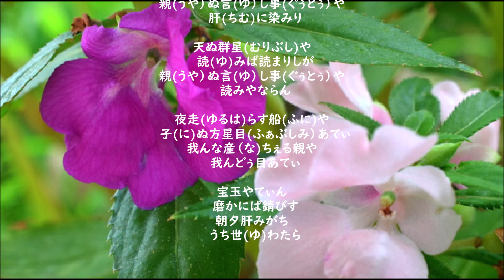永井龍雲・・てぃんさぐぬ花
アルバム「沖縄物語」より
沖縄民謡のなかで一番好きな曲だそうです。
てぃんさぐぬ花とは鳳仙花(ホウセンカ)のことです。
沖縄県では古くからホウセンカの汁を爪に塗って染めると
マジムン（悪霊）除けの効果があると信じられていた

「琉球語」
てぃんさぐぬ花や　爪先(ちみさち)に染(す)みてぃ
親(うや）ぬ言(ゆ）し事(ぐぅとぅ）や　肝(ちむ)に染みり
天ぬ群星(むりぶし)や　読(ゆ)みば読まりしが
親(うや）ぬ言(ゆ）し事(ぐぅとぅ）や　読みやならん
夜走(ゆるは)らす船(ふに)や　子(に)ぬ方星目(ふぁぶしみ）あてぃ
我んな産（な)ちぇる親や　我んどぅ目あてぃ
宝玉やてぃん　磨かにば錆びす
朝夕肝みがち　うち世(ゆ)わたら

「日本語（訳）」
ホウセンカの花は　爪先に染めて
親の教訓は　心に染みなさい
天上に群れる星は　数えれば数え切れても
親の教訓は　数え切れないものだ
夜に走らせる船は　北極星を見つけ
私を生んだ親は　私をこそ見つける
宝玉であっても　磨かなければ錆びる
朝夕と心を磨いて　浮世を渡ろう